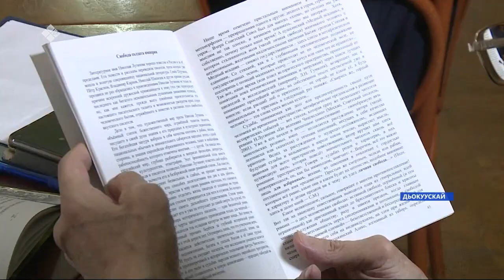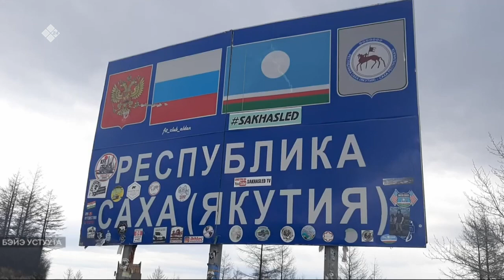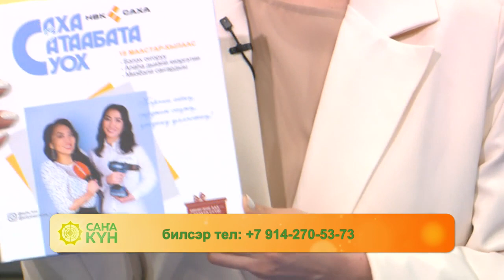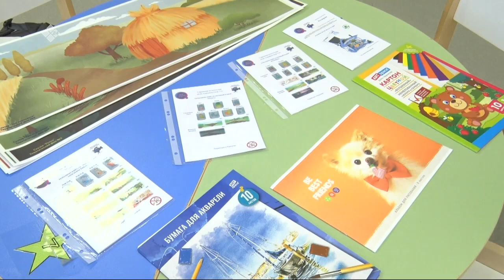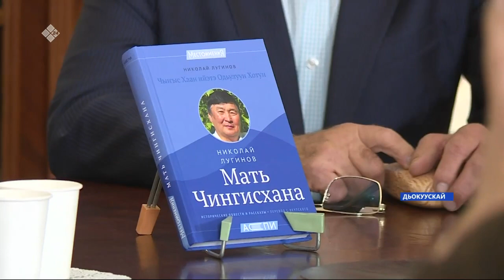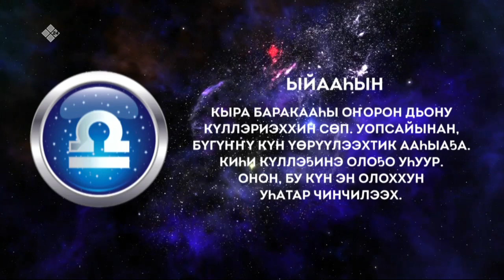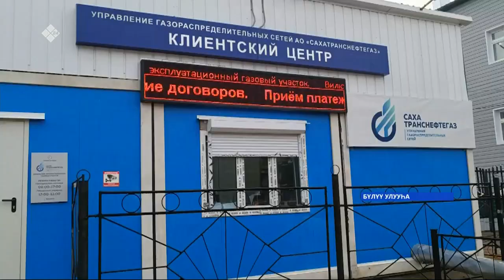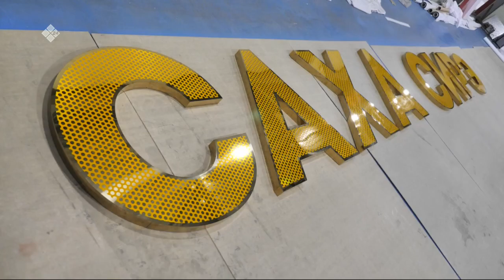«Саҥа Күн» (17.10.22)